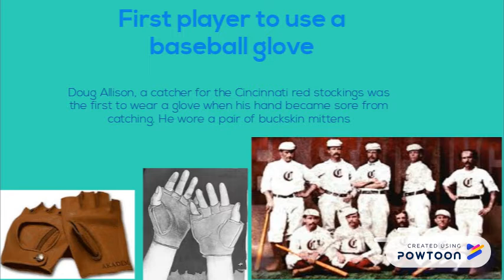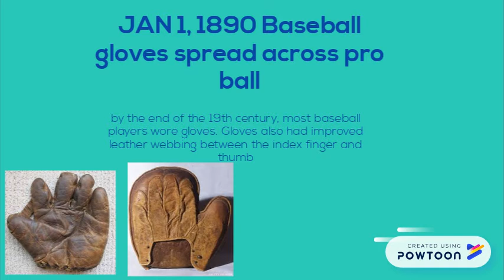baseball glove history